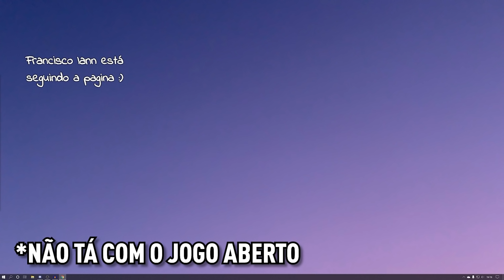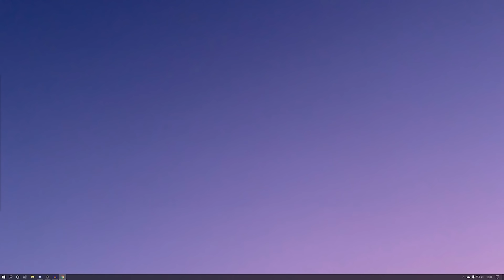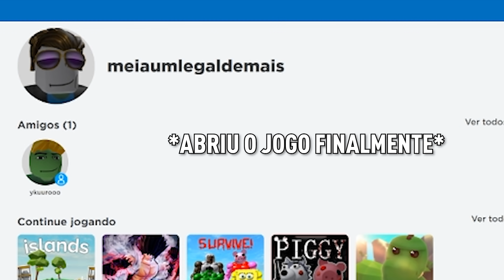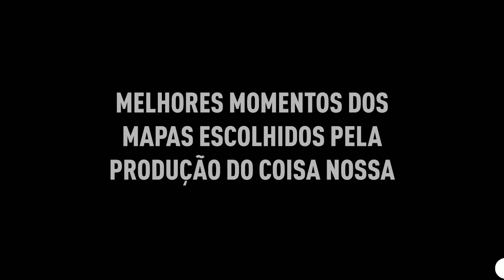PRA QUE AMONG US SE EXISTE ROBLOX? | Ycro e MeiaUm são Coisa Nossa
Tivemos que trazer o Ycro e o MeiaUm pra explicar pra gente "qual é a do Roblox???" e continuamos sem entender.

Quer conversar com outros fãs do Coisa Nossa? Vai lá no nosso Discord